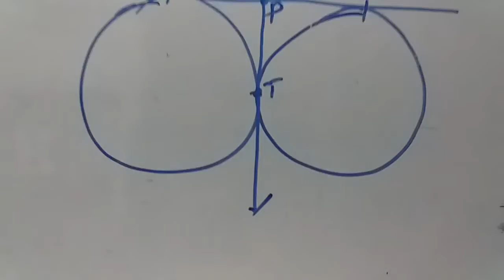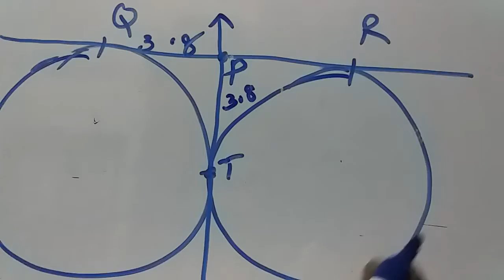10th class maths tangents